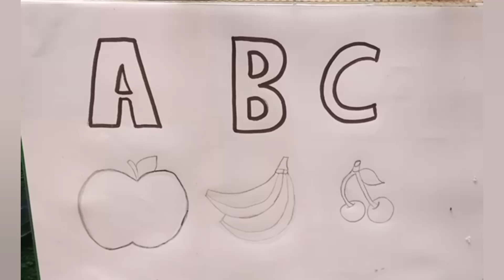ABC Friuts Drawing Painting and Coloring for kids and Toddlers